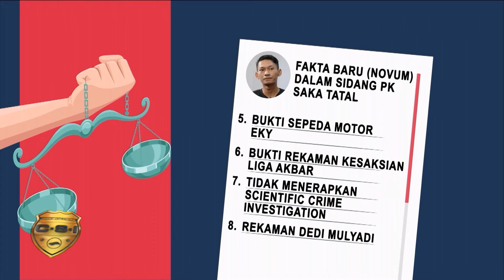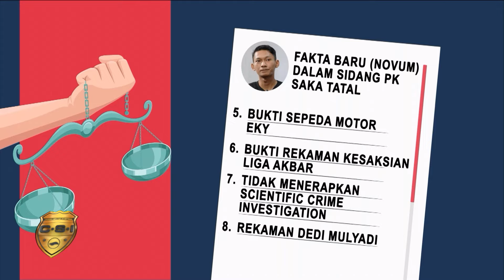Bukti Pamungkas Di Sidang PK Saka Tatal